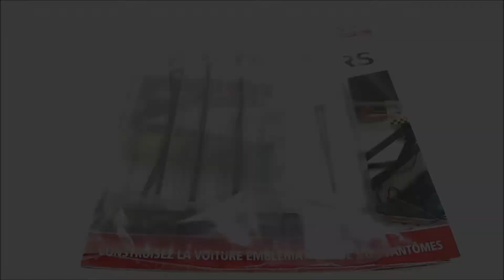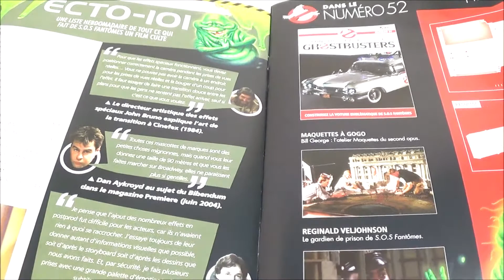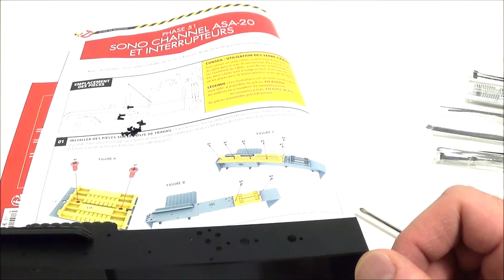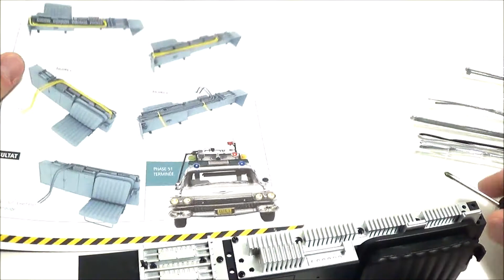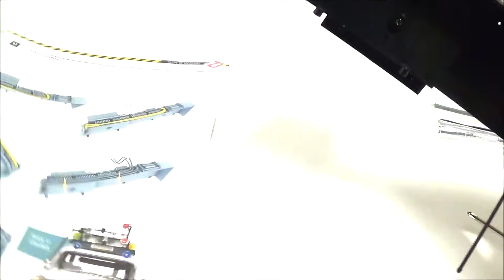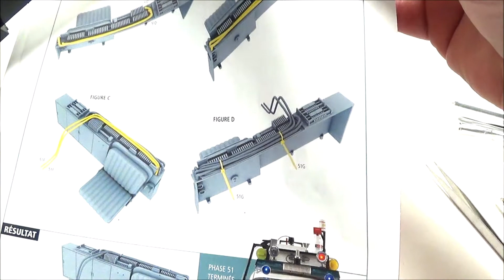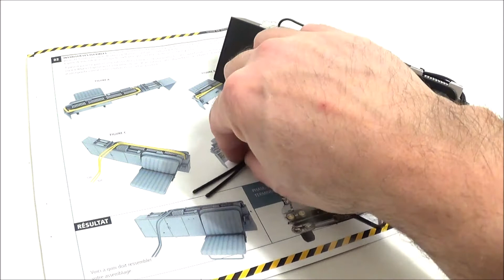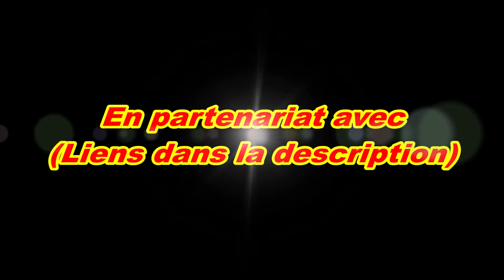Zblex French Reviews : Ecto-1 1/8 Eaglemoss - Episode 51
Une vidéo sur le fil. Bon visionnage !